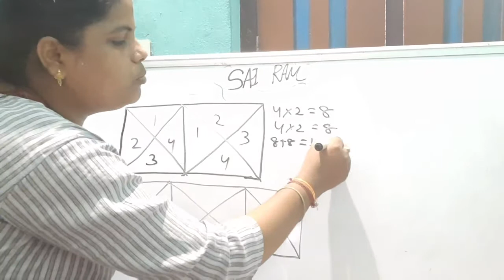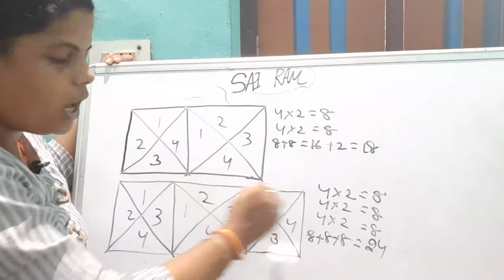short trick of math Delight amruta# Remember all the math short trick.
Are you a competitor?
Are you prepare for competitive?